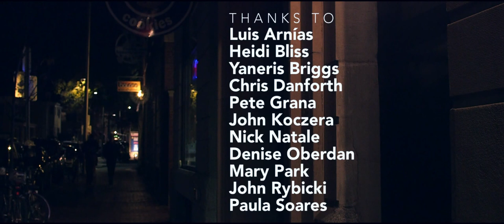Hoodie: A Short Film by Lance Katigbak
When Trevor asks James to buy him a hoodie, their trip becomes more than just an errand.

Directed by
Lance Katigbak

Featuring
Sean Hardy
Nikolas Whittemore

Camera
Ahsante Bean

Sound
TJ Barber

Special Thanks
Athina Tsangari
Daniel Claridge
The Harvard Shop
VES 150ar 2014-15